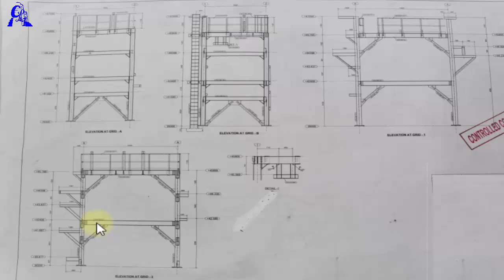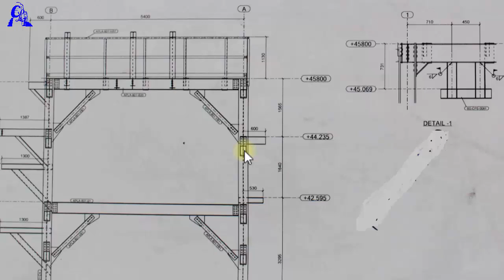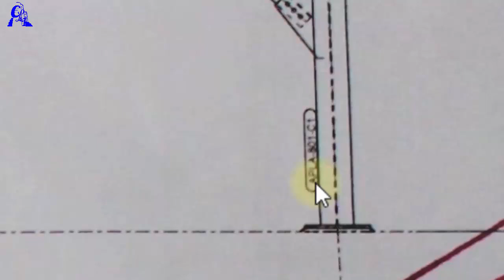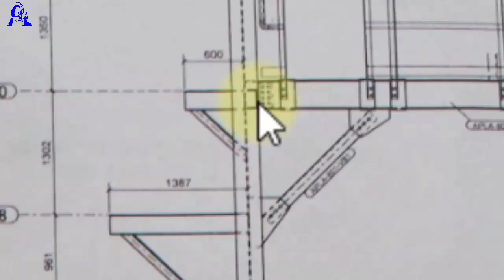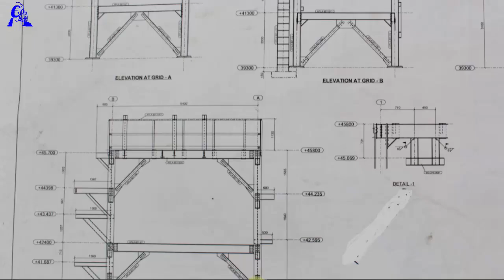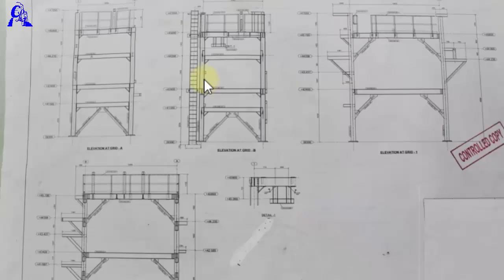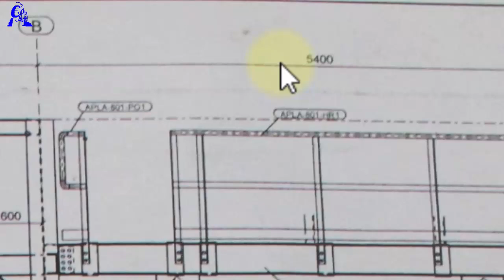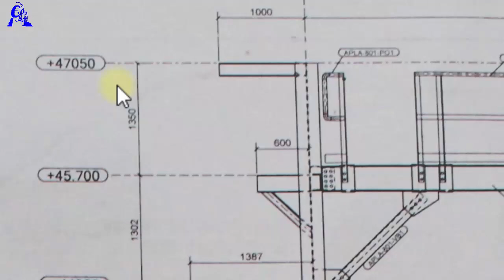1structuredrawing/structural Erection drawing/fitter fabricator training/Hindi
ye video me structure drawing kese dekhte hei or structure erection kese karte btaya hei basic information diya gya hei

बीम और चैन्नाल माप जान्ने  के लये  याहा टच करे

i